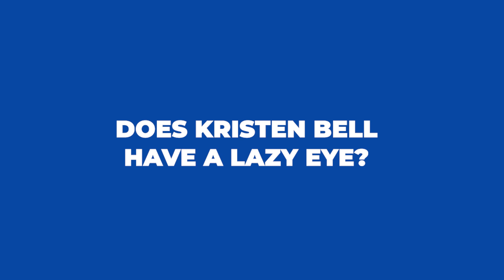Does Kristen Bell Have A Lazy Eye? Eye Doctor Explains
What's wrong with Kristen Bell's eyes? In this video, Dr. Rupa Wong, board-certified ophthalmologist and eye surgeon, explains her strabismus (AKA lazy eye). 🧐👁️👁️

00:00 : Does Kristen Bell have a lazy eye?

00:34 : What is strabismus/lazy eye?

01:17 : What does Kristin Bell’s strabismus look like?

02:00 : What does it mean if you can move your eyeballs in different ways?

02:40 : Why can’t one of my eyes move outward as much as the other?

03:51 : What are the treatment options for crossed eyes/lazy eye?

04:20 : Can kids outgrow or treat a lazy eye?

05:15 : Is there surgery for a lazy eye/strabismus?